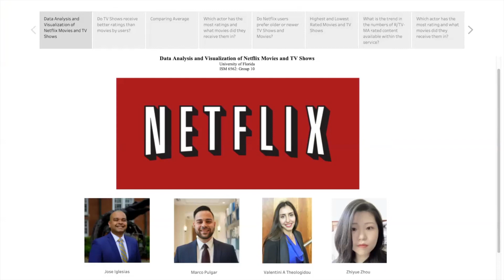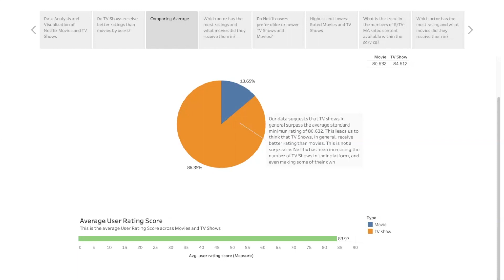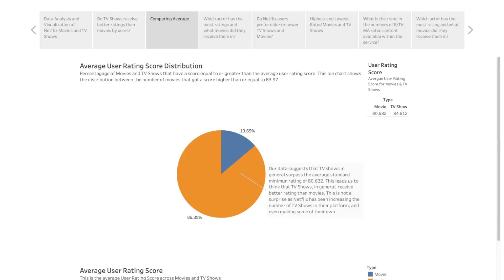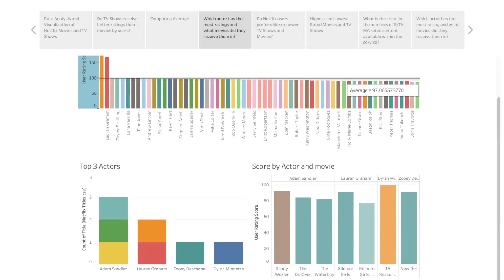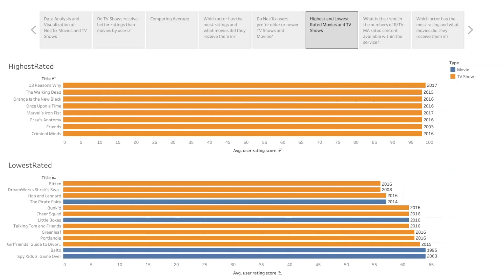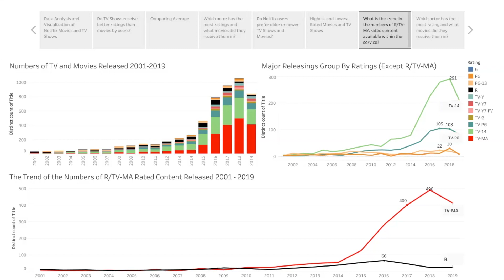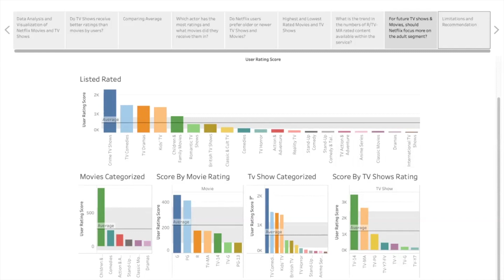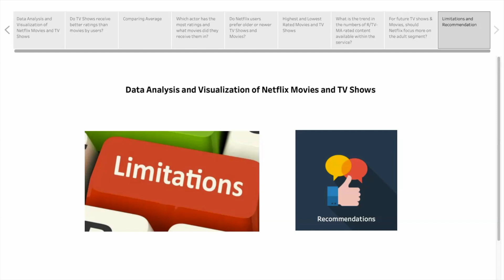Data Analysis and Visualization of Netflix Movies and TV Shows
This video is about Group Project in Data Visualization ISM6562 in Warrington Business School At University of Florida